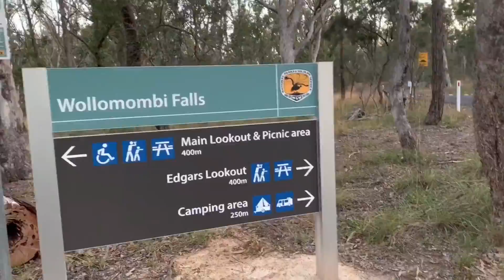Wollomombi Campground 🏕 NSW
Bush camping 🏕